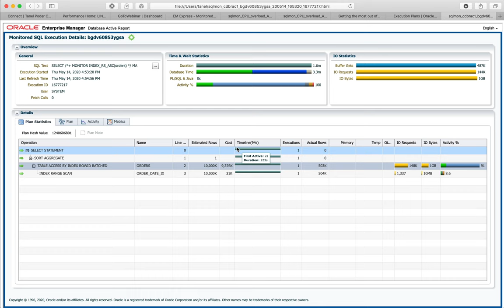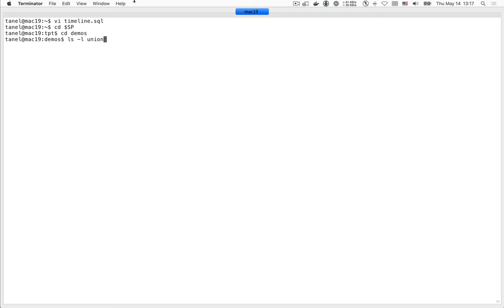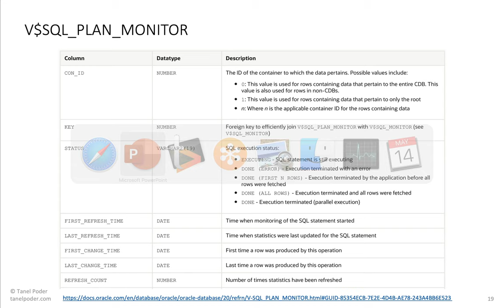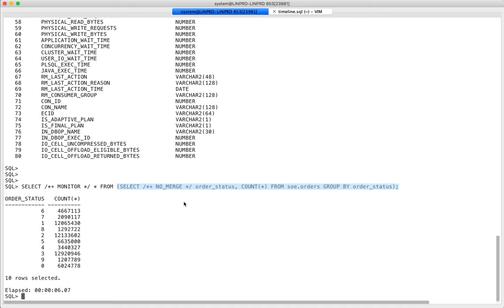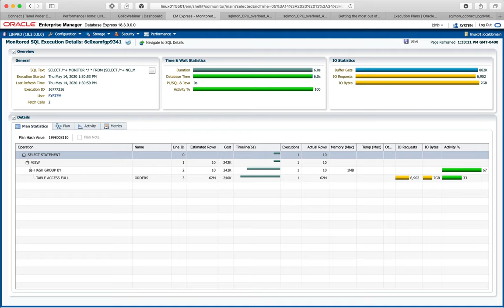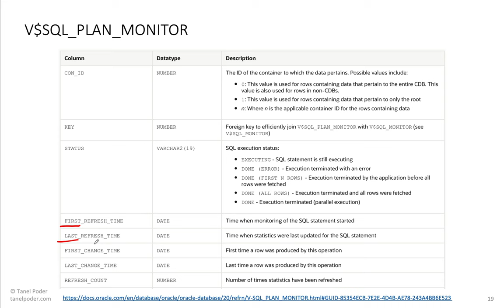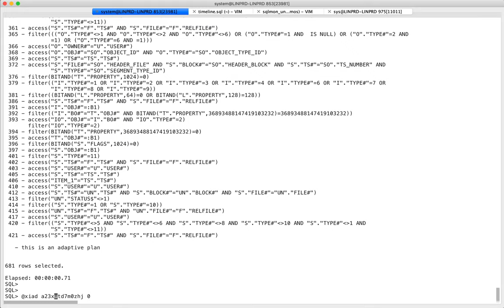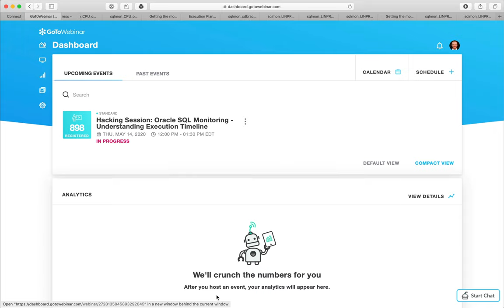SQL Monitoring - Execution Timeline Demos